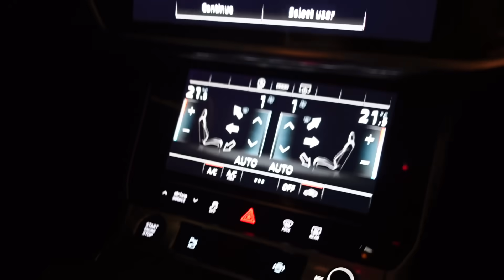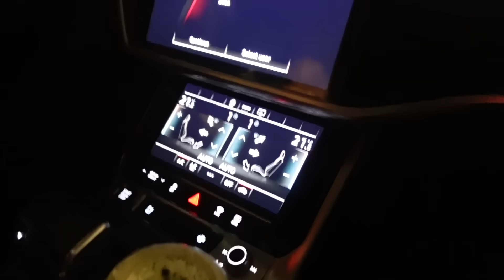يلا نتجهز و نسولف!💅💅💕✨